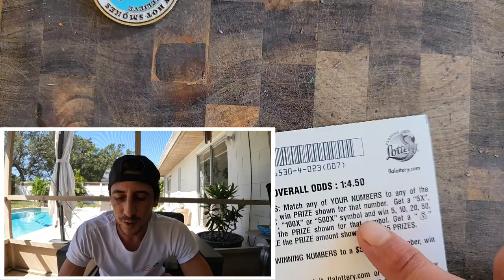I Asked For It And BOOM🚀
1 x $50 500X the Cash
6 x $20 Monopoly Doubler scratch off tickets from the florida lottery!